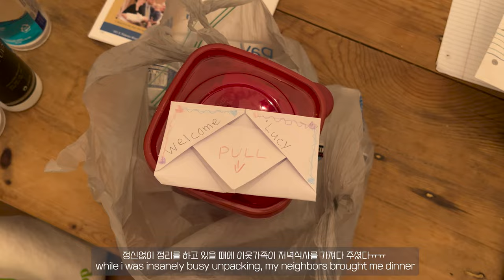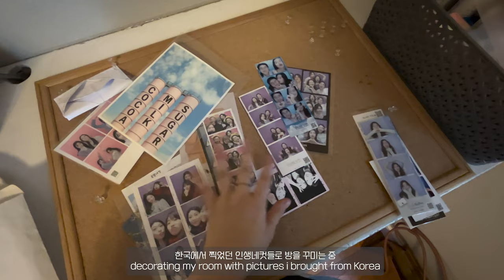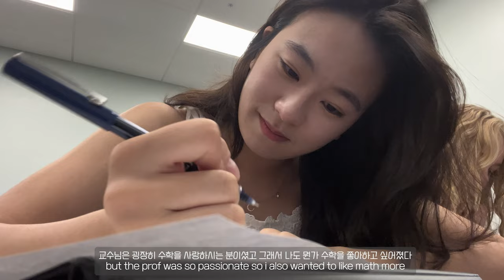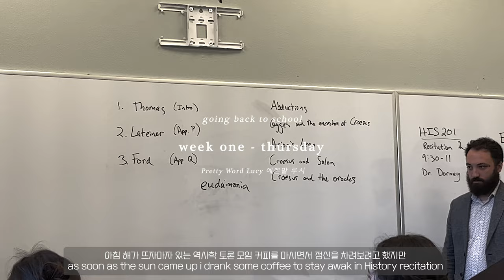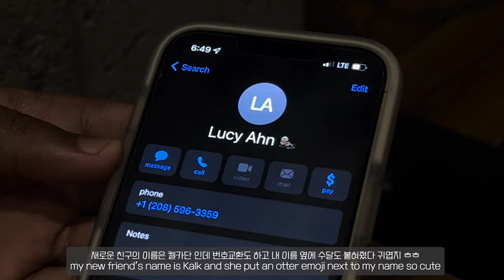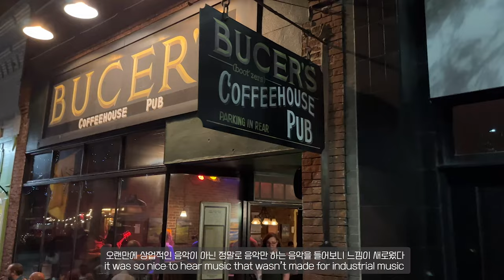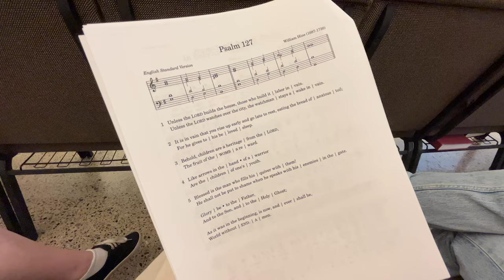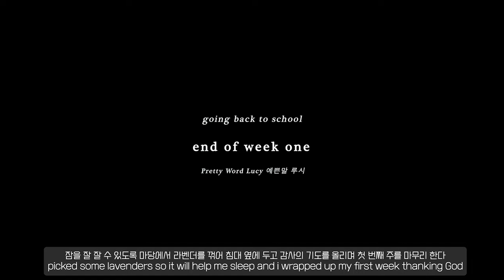ENG SUB 유학생의 월화수목금토주 브이로그 what I did the first week in school vlog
저를 위해서 기도하고 걱정하고 궁금해 하시는 분들이 많을 것 같아서 첫 주를 브이로그로 만들었어용 이렇게 길게 만든건 처음인데 지루할까봐 걱정이랍니다 후후 아프지 않고 잘 적응할 수 있도록 계속 기도해주시면 감사하겠습니다!! 다들 보고 싶어요!!

Here is my first week back at school!! This is my first time creating a long vlog so I hope it’s not too boring Please continue to pray for my health whenever you think of me!